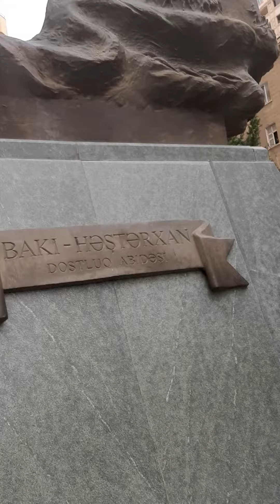9 июля 2021 г.